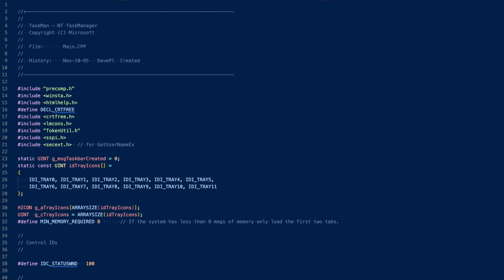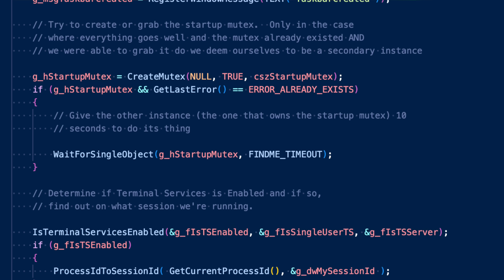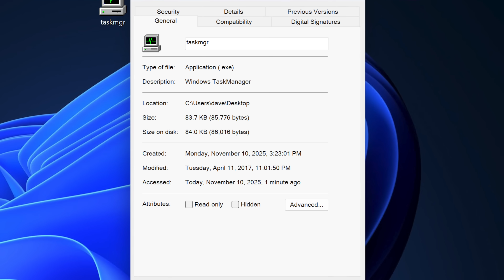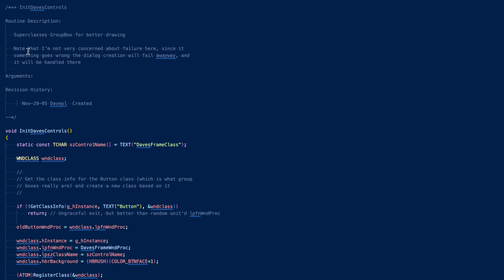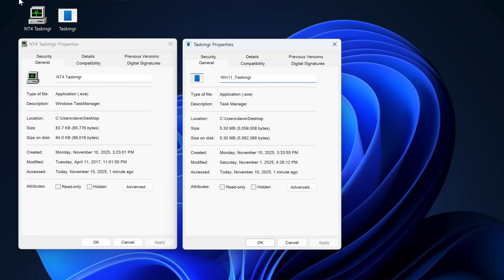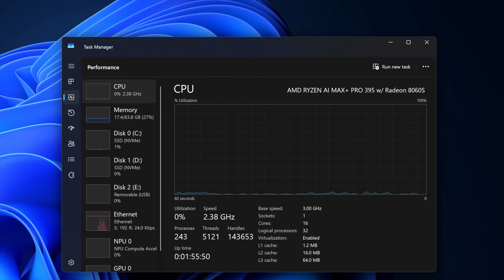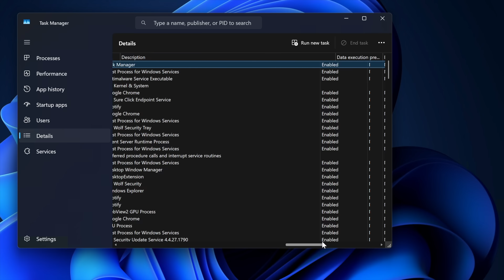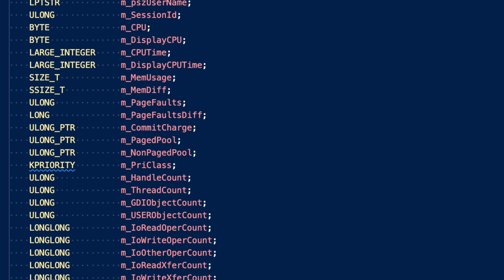Task Manager — 30 Years Later, the Secrets You Never Knew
Task Manager turns 30 years old today!  A look behind the scenes at its development, secrets, easter eggs, and more by its original author, Dave Plummer.  Free Sample of my Book on the Spectrum